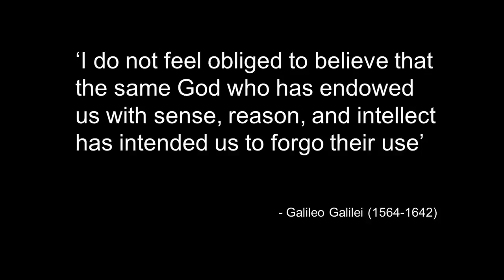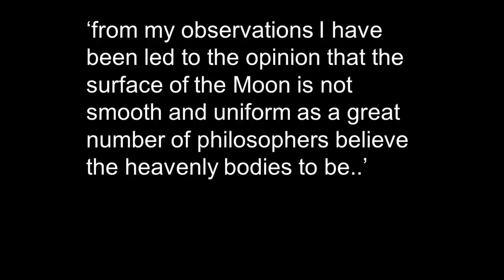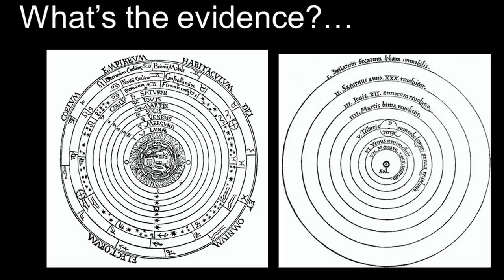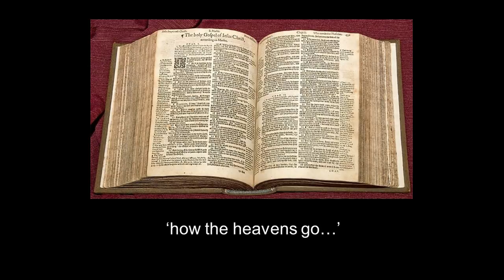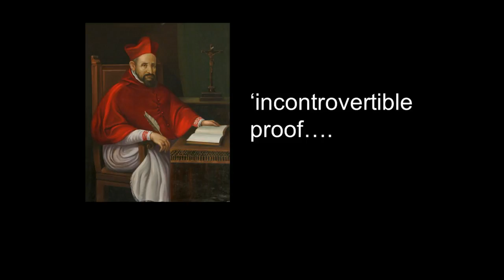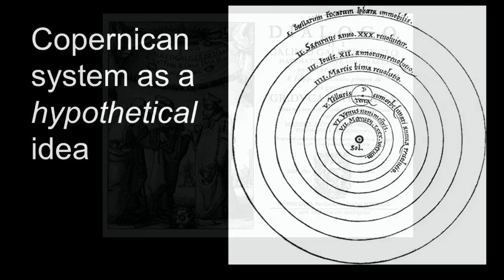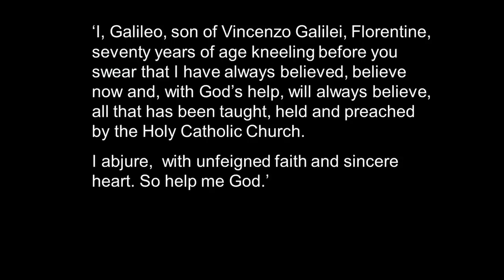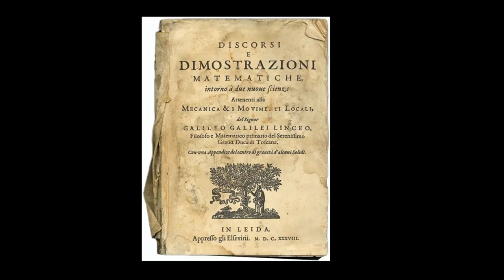ZOG Astronomy 203 Modern Astronomy Galileo and his discoveries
ZOG Astronomy 203 Galileo and his discoveries:
Earth-like features on the Moon
Moons of Jupiter
Phases of Venus